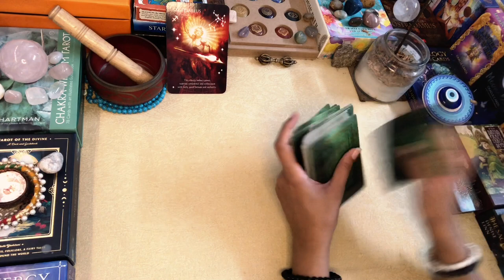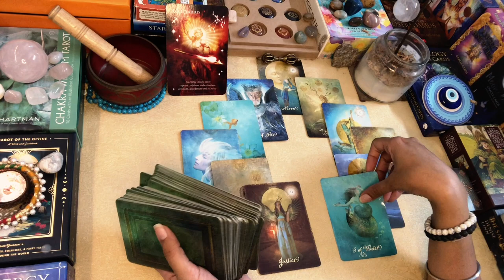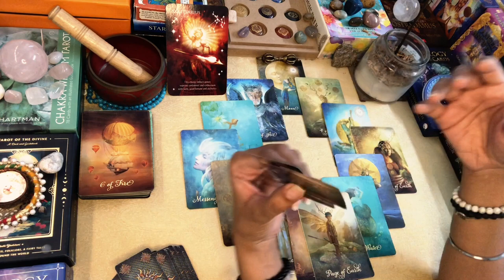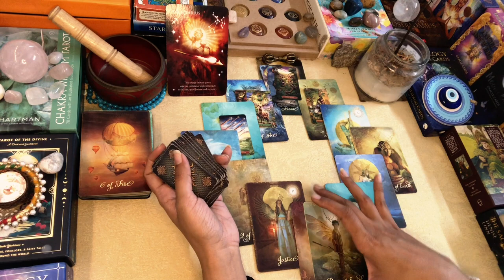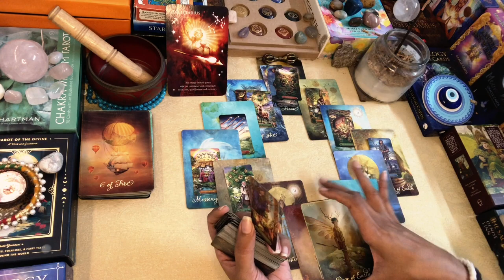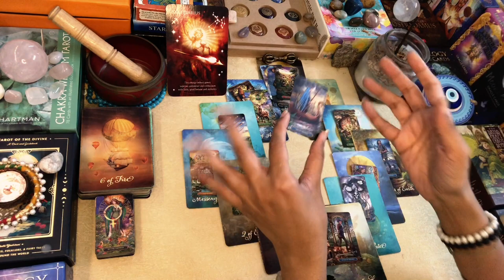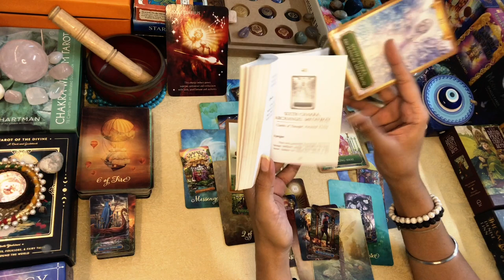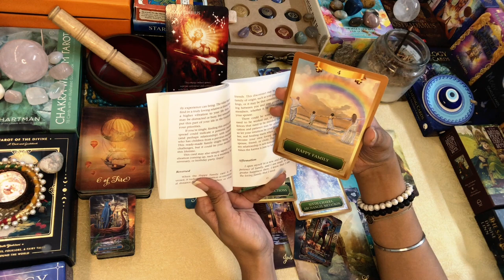SAGITTARIUS SEPTEMBER MONTHLY MAP“Bouncing around like a Ping Pong Ball“TAROT READING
Greetings @FromtheLandofGods   ..!!

Namaste..!!

Leena